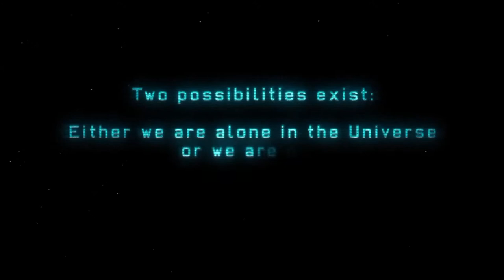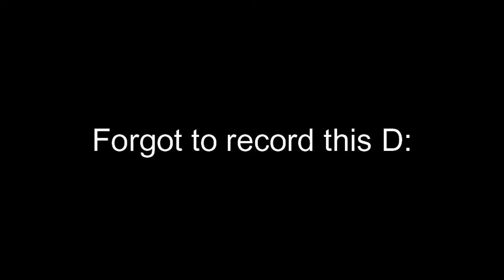Xcom video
I you want to be included in the next video comment down bellow with your preferred, first, last, and nickname for the unit.